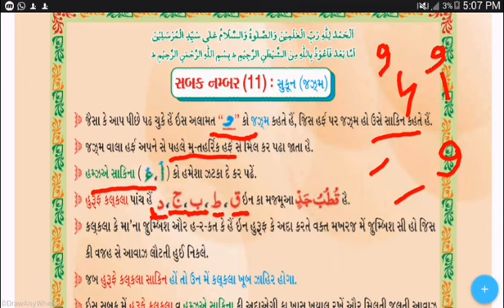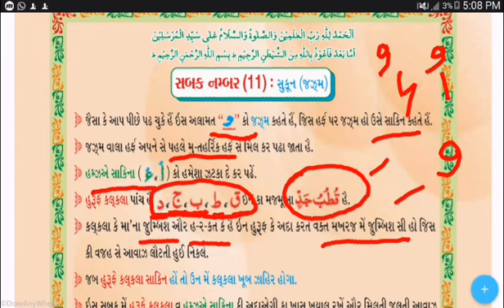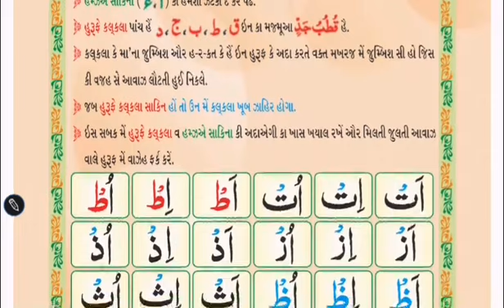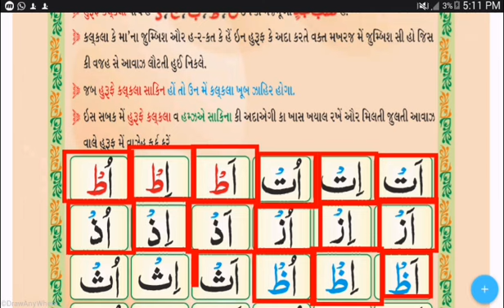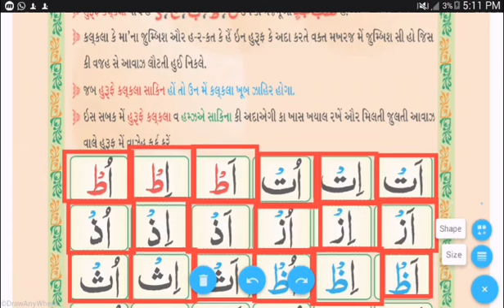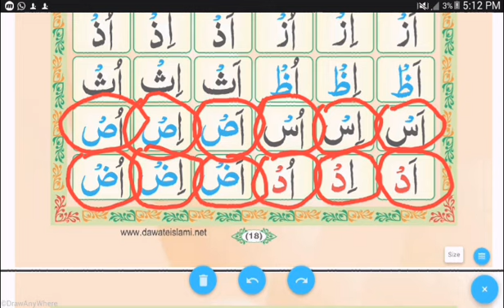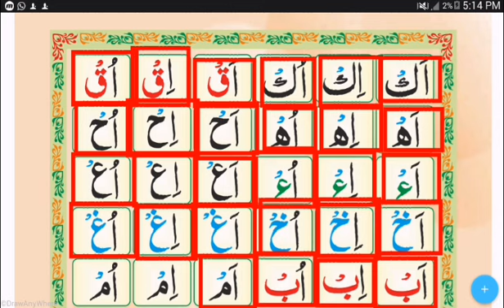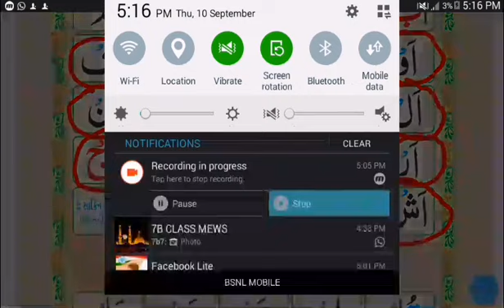Quran E Teaching |sabak 11(2)|sukun, jazam|સબક 11(2)|સુકુન, જઝમ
Descripation
Onlineclassesfree
onlinequranonline
onlinequransharif
onlinequraninkutchhi
onlinequranteacher howcanilearnquraanwithtajweedathome howcaniteachmyselfquraan

અલ્લાહ હમારે કામ કો કામયાબ કરે

Quran e teaching, madani qyaida, Leyarn to Read the Quran,क़ुरआन पढ़ना सीखे,part 2,qayda kaise padhe,quran padhna sikhe,quran padhne ka tarika full,quran padhne ka tarika,quran padhne ka tarika bataye,how to read quran,learn quran,arbi sikhe,quran sikhe,online quran sikhe,quran padhne ka shi tarika,quran padhna kaise sikhe,learn how to read quran,read quran word by word,madni qaida lesson 1,madni qaida,islam in hindi,islam ki jankari hindi me,online qur'an with sikandar